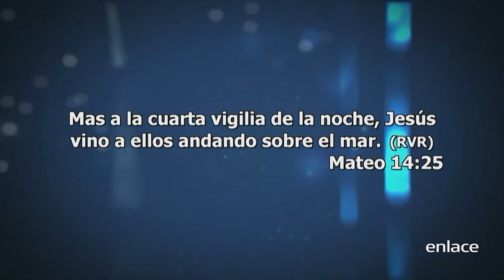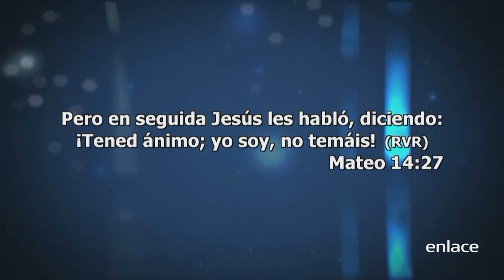Pasemos al otro lado - Misión Vida - Enlace TV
Dios puede llenar los rincones más profundos de tu vida, aún si te encuentras en ellos actualmente.